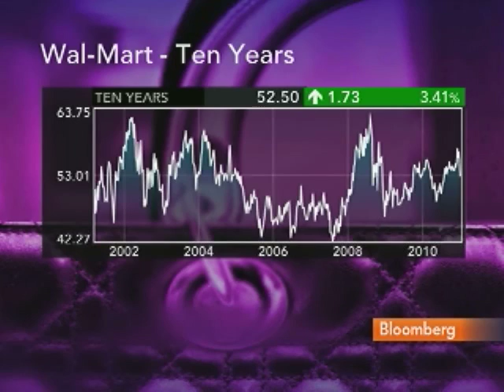Lichtenstein Says Wal-Mart Small-Store Plan May Not Work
March 10 (Bloomberg) -- Nelson Lichtenstein, a professor at the University of California, Santa Barbara and author of "The Retail Revolution: How Wal-Mart Created a Brave New World of Business," talks about Wal-Mart Stores Inc.'s plan to build Express stores in urban settings.
     He speaks with Margaret Brennan on Bloomberg Television's "Street Smart." (Source: Bloomberg)